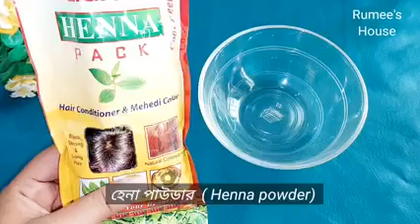লবঙ্গ দিয়ে তৈরি করুন মেহেদী। ১ মিনিটেই গাঢ় খয়েরী কালার হবে।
লবঙ্গ দিয়ে তৈরি করুন মেহেদী। ১ মিনিটেই গাঢ় খয়েরী কালার হবে। ১ বছরেও কালার নষ্ট হবেনা। এবার ঈদে নিজেই তৈরি করুন মেহেদী। Homemade mehendi